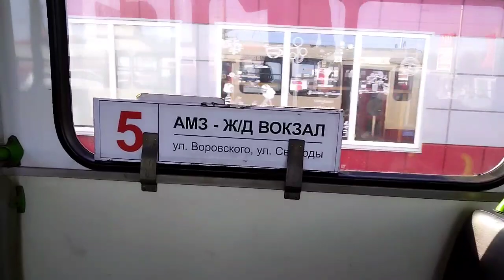поездка на троллейбусе ЛиАЗ 5280 ( ВЗТМ ), борт 1152, маршрут 12 амз молдавская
поездка на троллейбусе ЛиАЗ 5280 маршрут№12 пос. АМЗ ул. молдавская

предприятие ООО челябгэт (ЧГЭТ)
стоимость проезда 26 рублей сегодняшний дня проезд подорожал

завод изготовитель Ликинский автобусный завод ЛиАЗ

двигатель ДК-213
система управления РКСУ
кол-во мест общее/для сидения  ???